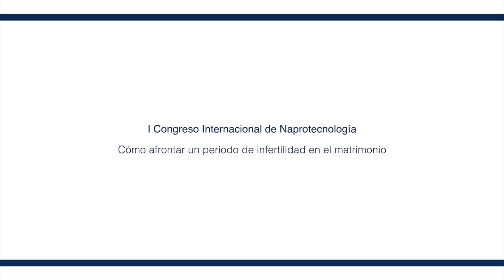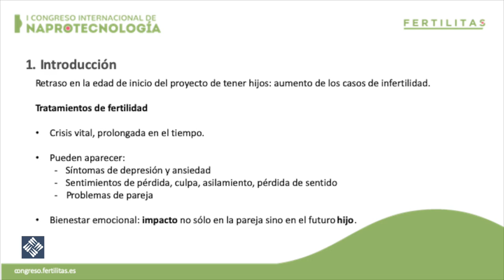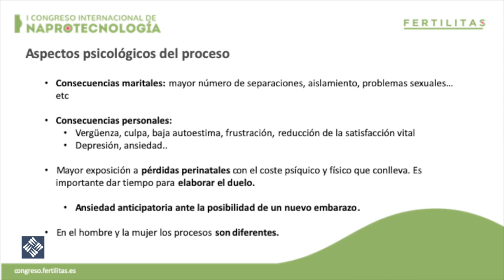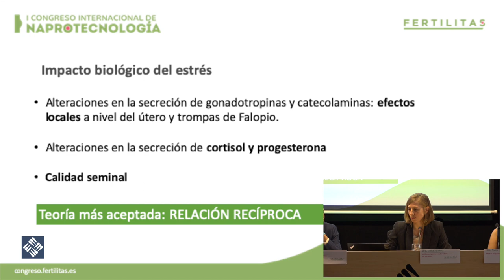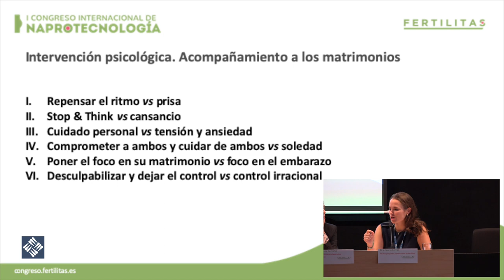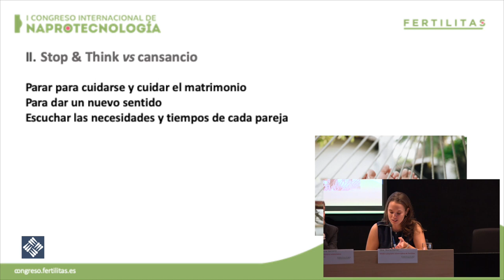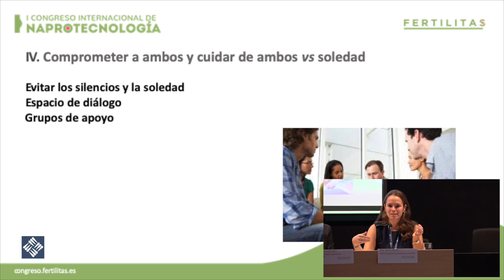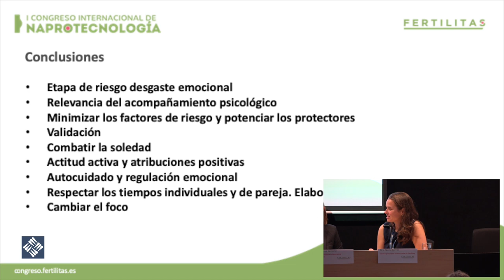Cómo afrontar un período de infertilidad en el matrimonio